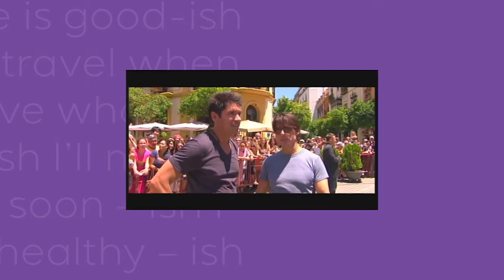Finding What Truly Fulfills You with Louis Aguirre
Louis AguirreTV Actor, Reporter, Anchor at @WPLGLocal10 joins us today on Whattheishpodcast. From anchoring national TV shows, to acting in Sex and the City, Burn Notice, soaps like Guiding Light and All My Children, Louis reached for the stars...and grabbed them. Only to find true fulfillment back
home in Miami, following his passion. Join us from his Miami Beach home…and meet his sweet dogs too!